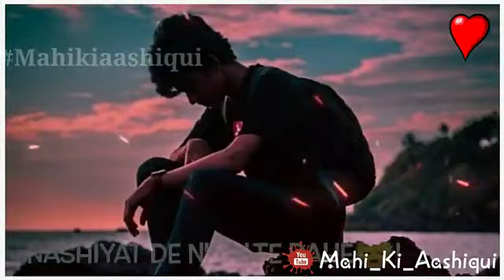SAD POETRY YOUTUBESHORTS